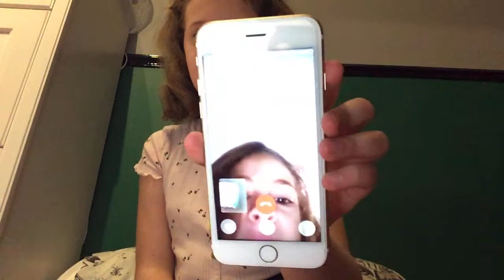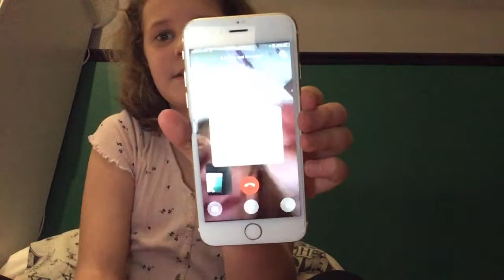A and A for you guy